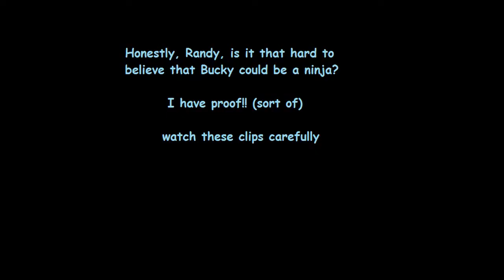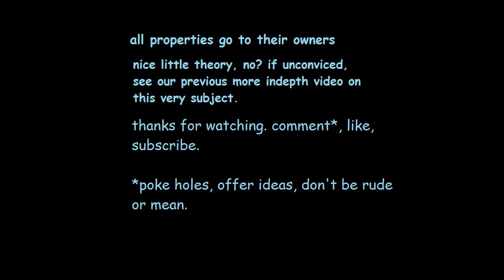more proof Bucky is a ninja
whether he knows it, or not. mostly not.